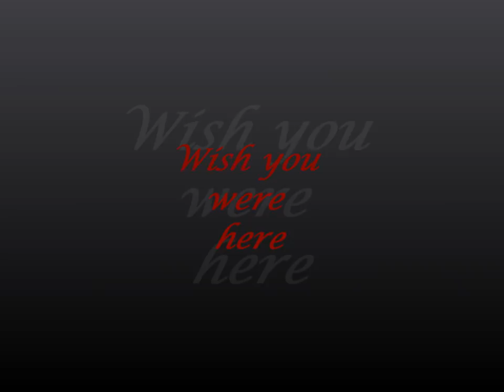Joey Tempest - Wish you were here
Pictures of Joey Tempest

Bee Gees
You're living your life
In somebody else's heart
My love is as strong
As oceans are far apart

A summer song keeps playing in my brain
And I feel you and I see your face again
There's no escape, I lost everything in losing you

Ahh, I wish you were here
Dryin' these tears I cry
They were good times
And I wish you were here
But you're dealing with a man insane the cost
How hopelessly I'm lost
I tried to throw your love away

And so I awake
In somebody else's dreams
(It's not what it seems) it's only a lie
I've yet to decide who's real

The blood red rose that will never die
It'll burn like a flame in the dark of the night
I'd give everything if you hear me there

It's that time of year for being alone
But you're dealing with a heart of stone
Try to kiss and say goodbye
Try to throw our love away
And that storm will blow

Wish you were here (2X)

And I can't let go

Yes, I wish you here